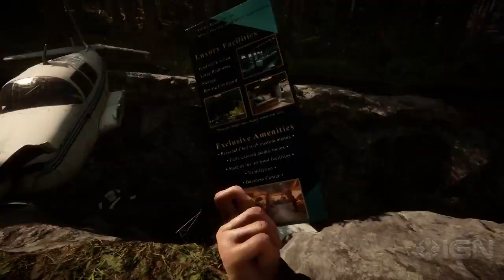Sons of the Forest Exclusive Official Release Date Trailer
Watch things go from bad to worse in the third trailer for Sons of the Forest, the first-person survival/horror sequel to 2014's terrifying game The Forest. Sons of the Forest will be released on May 20, 2022, for PC.